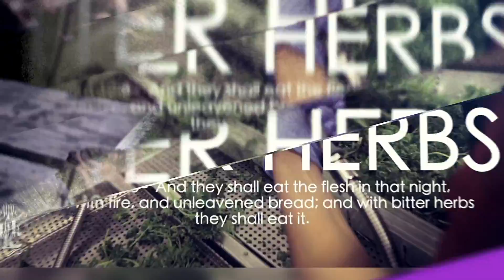Passover 2018 Commercial | Come JOIN US in ATLANTA